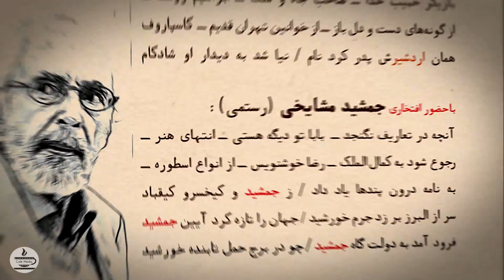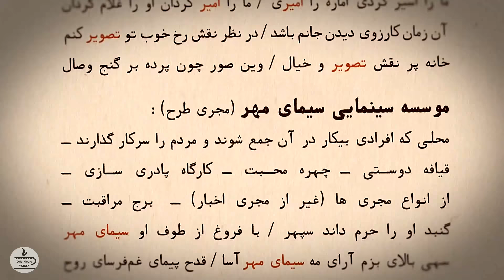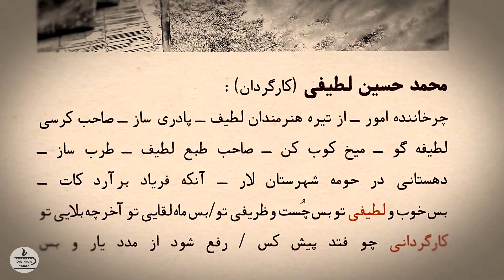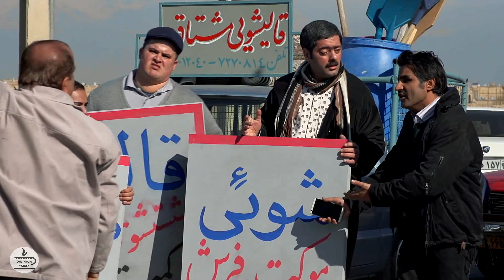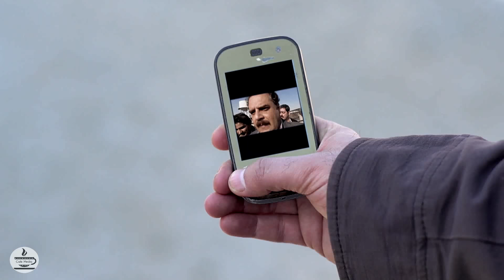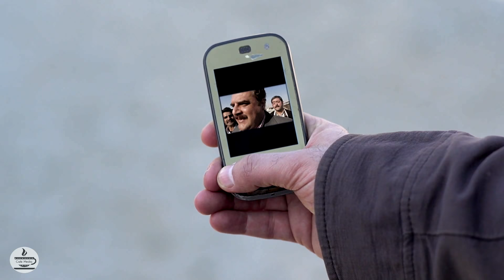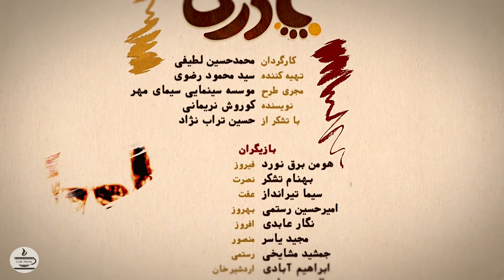Serial Padari - Part 2 | سریال پادری - قسمت 2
. این سریال فصل دوم سریال دودکش است که با نام پادری پخش شد . این سریال به کارگردانی محمد حسین لطیفی و تهیه‌کنندگی سید محمود
 رضوی در تهران ساخته شده ‌

خلاصه داستان:
داستان «پادری» دررابطه با قالیشویی مشتاق است که تعطیل شده‌است، و فیروز مشتاق در ایام نزدیک به نوروز به خاطر از دست نرفتن اعتبار قالیشویی و حفظ مشتریان سابق، سعی می‌کند با اجاره یک قالیشویی دیگر، کارش را پی بگیرد، او که با انبوهی از فرش‌های نشسته روبرو است، دردسرهای جدیدی برایش رخ می‌دهد. از طرفی نصرت برخلاف گذشته دارای وضع مالی خوبی می‌شود…اما این ظاهر قضیه است و به نظر می‌رسد همهٔ این امکانات الکی و دروغی است...فیروز که از یک طرف درگیر پیدا کردن قالیشویی جدید است از طرفی دیگر با مشکل نصرت رو به رو می‌شود و مجبور می‌شود آن را هم حل و فصل کند همهٔ این مشکلات فضای طنز گونه ای ایجاد میکنند که با نقش افرینی هومن برق نورد خیلی بامزه روایت می‌شود

بازیگران:
هومن برق نورد در نقش فیروز مشتاق
سیما تیرانداز در نقش عفت سوزنچیان
بهنام تشکر در نقش نصرت سوزنچیان
امیرحسین رستمی در نقش بهروز مشتاق
نگار عابدی در نقش افروز مشتاق
مجید یاسر در نقش منصور
محمدرضا شیرخانلو در نقش پوریا مشتاق .